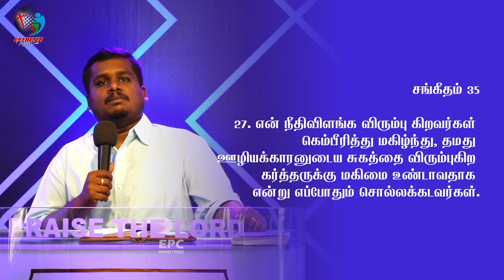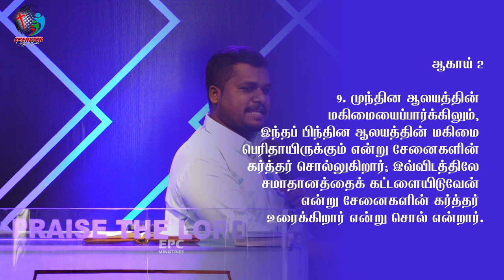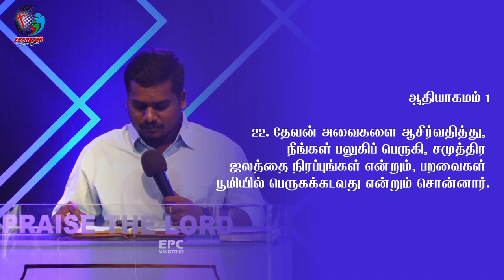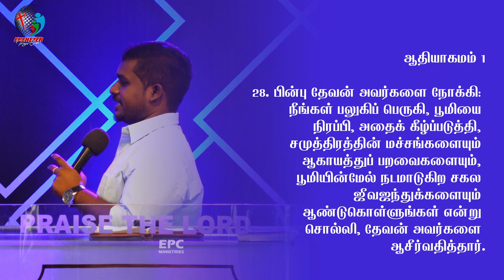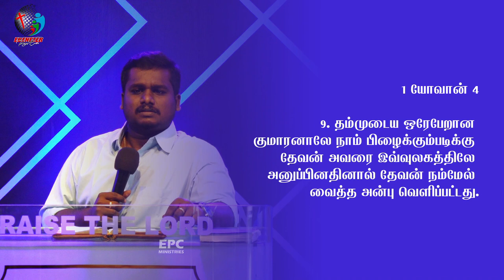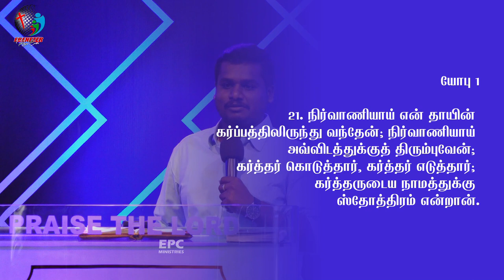உங்கள் தேவனை அறிந்துகொள்ளுங்கள் | Prosperity Part-2 | BRO. JONATHAN EBENEZER | EPC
PROSPERITY SERIES SERMONS LINKS

EBENEZER PRAYER CENTRE,
PONNAGAR, TRICHY-15.

SERVICE TIMINGS :-
SUNDAY 9.00AM - 10.30AM
MID WEEK SERVICE :- THURSDAY 6.30PM

Name :- EBENEZER PRAYER CENTRE
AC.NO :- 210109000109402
IFS CODE :- CIUB0000210
BRANCH NAME :- THUVAKUDI MALAI
BANK NAME :- CITY UNION BRANCH

TO TRANSFER THROUGH GOOGLE PAY / PAYTM
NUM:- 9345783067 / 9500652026